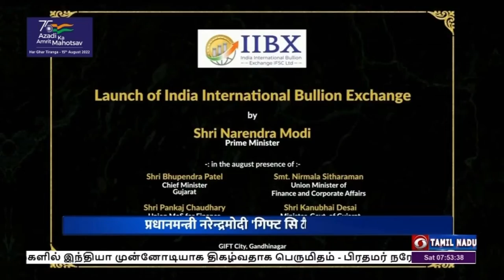PodhigaiTamilNews பொதிகைசெய்திகள் DDNewsTamil